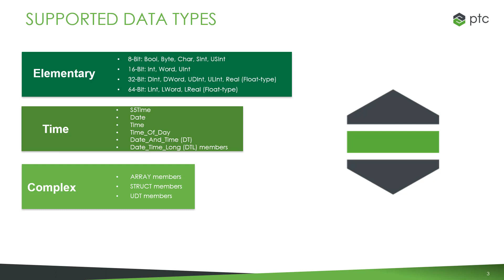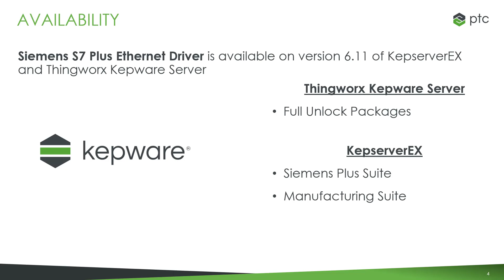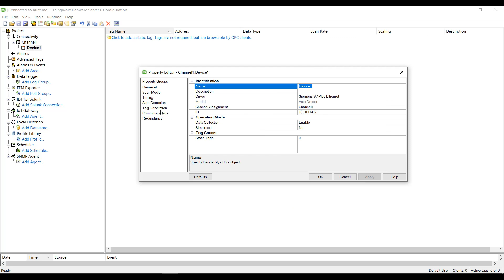Getting Started with the Siemens S7 Plus Ethernet Driver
This video will provide an overview of the new Siemens S7 Plus Ethernet driver, as well as walk through a demo of the configuration. The demo will be showing how to connect to a Siemens S7-1500 PLC./Kepware, Siemens, Driver, S7-1500